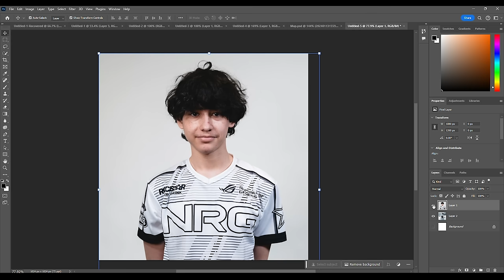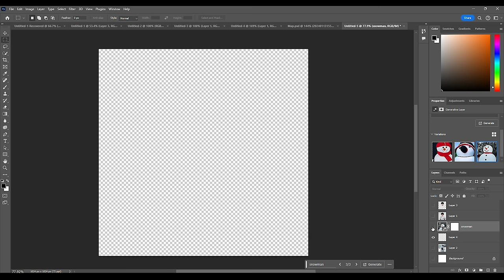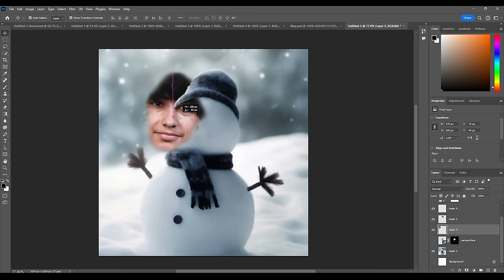This rank has a SERIOUS problem... | RTSSL 2024 #2